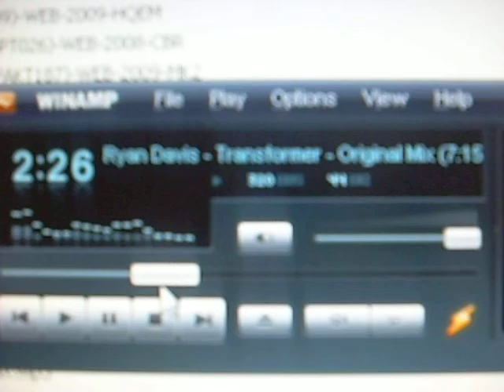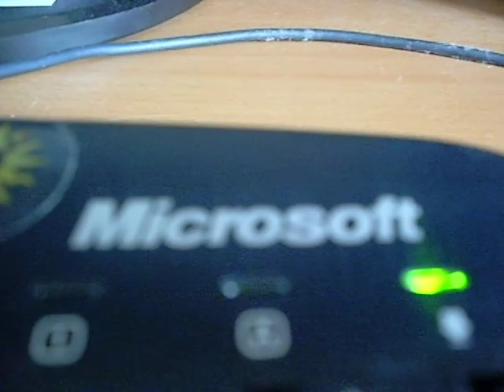Amazing keyboard On Minimal